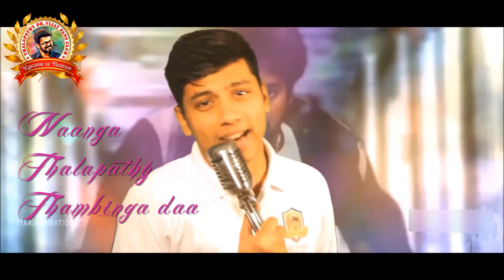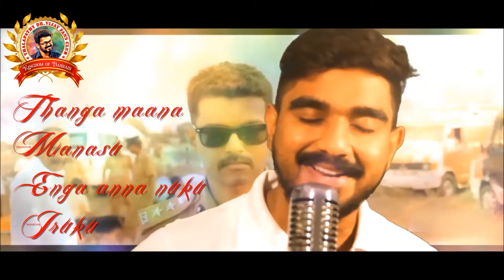Thalapathy Vijay Song 2019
Thalapathy Vijay Song
Bahrain VIjay Makkal Iyakkam